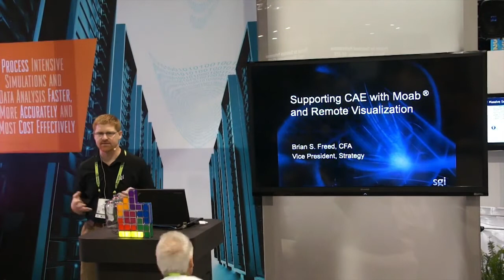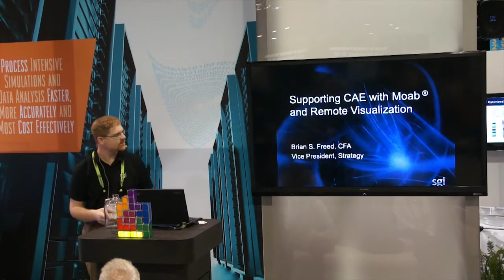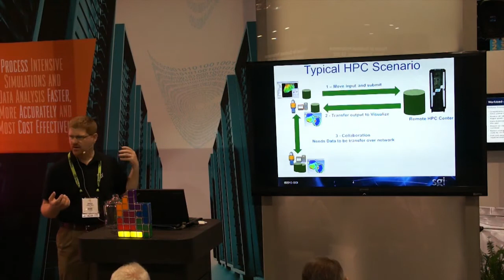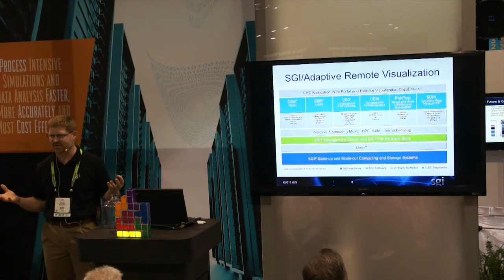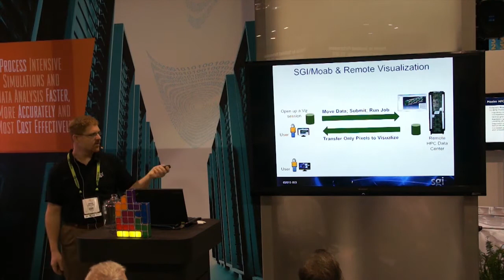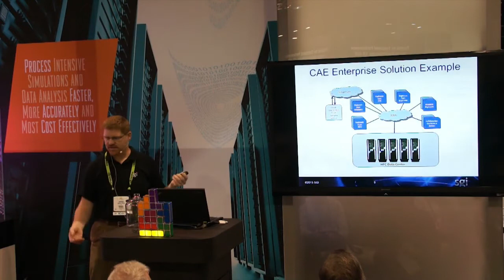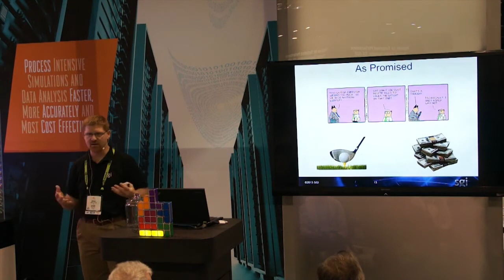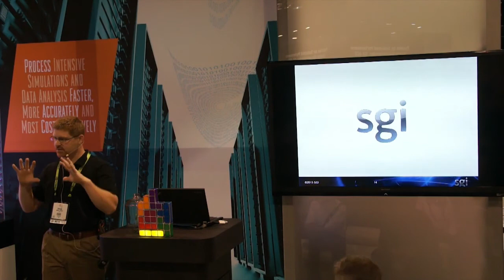Supporting CAE with Moab and Remote Visualization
In this video from SC13, Brian Freed from SGI presents: Supporting CAE with Moab and Remote Visualization.